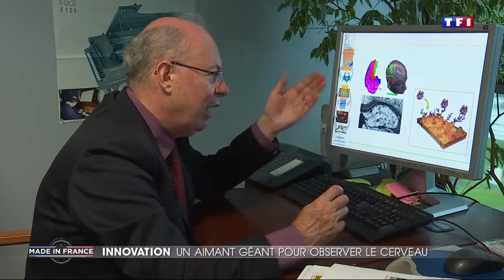IRM du futur un aimant géant pour observer le cerveau comme jamais